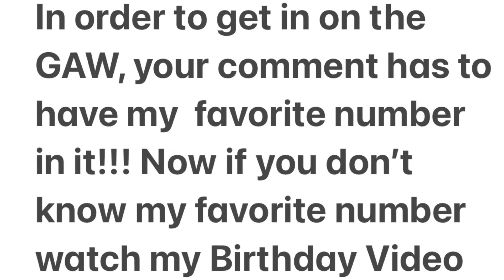" DID WE HIT - 2000 Subscriber!!! NO WAY!!!"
Hello Coin Community and other family members, this is the Official Comment Video!!! YOU MUST BE PRESENT TO CLAIM PRIZE. I am waiting on PRIZES from different people and when the prizes are all here I will ANNOUNCE the LIVE STREAM GAVEAWAY DATE. Good Luck Everyone!

Thank you so much for being apart of my PANDA POD/ Family.

For contests and giveaways held on my channel, you must be of legal age or have parental permission to enter. Donations are meant to help improve the quality of the channel's content. Winners are determined by me (Meya’s Coins).

"Contest for US residents ONLY"
[ If you are willing to pay shipping outside the US, you can enter giveaway.]

All prizes in our contests and giveaways were either purchased or given to us for our contests and giveaways. Any entries not following the YouTube Community Guidelines will be disqualified. Personal information sent to us is for the sole purpose of sending the item(s) won and will not be shared with any third party nor used for any other purpose.

Sticker Trades
M. Mills

"Happy Hunting"